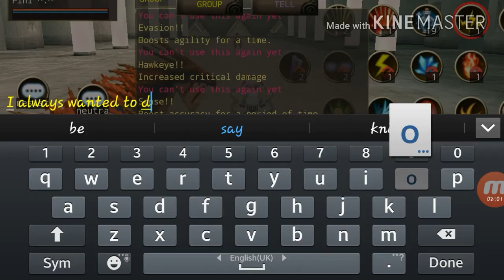Iruna Online - Power of Hide Attack | Sniper 1-Shot Series #1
Finally , my pet fulfilled my dream ! Hide attack at last :3

Hope you guys enjoy it! Till next time